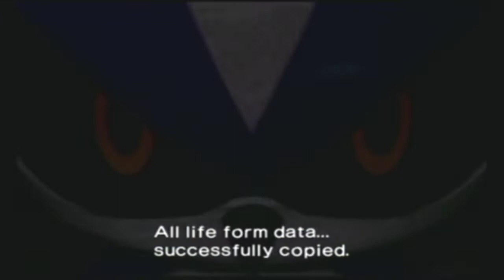Sonic Heroes Part 6